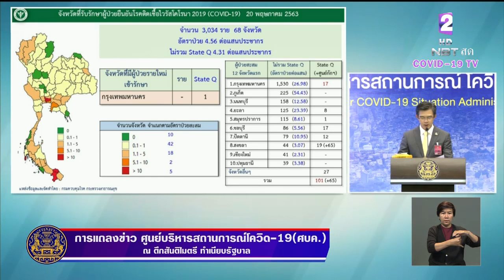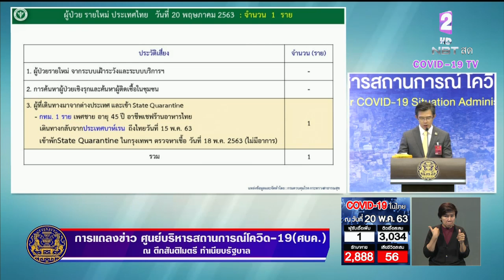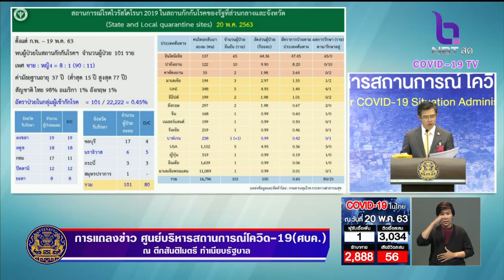พบผู้ป่วย COVID-19 เพิ่ม 1 ราย ยอดสะสม 3,034 ราย หายป่วยแล้ว 2,888 ราย ไม่มีผู้เสียชีวิตเพิ่ม